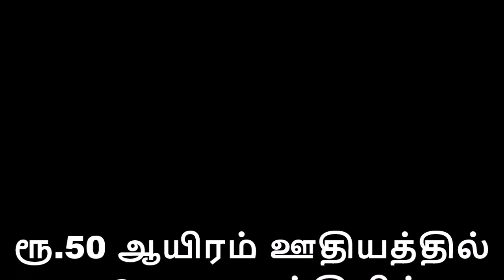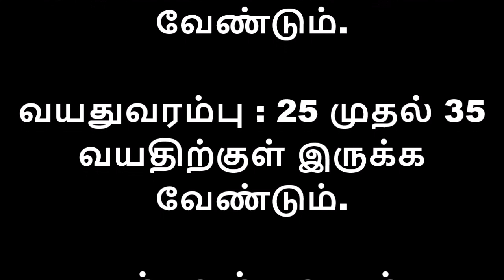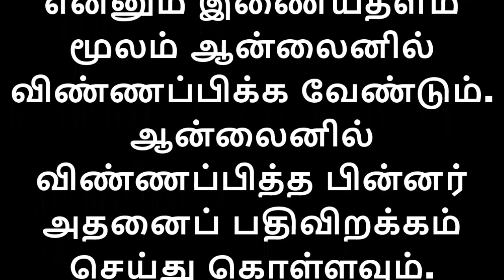ரூ.50 ஆயிரம் ஊதியத்தில் அரசங்க வேலை வேண்டுமா?நீங்களே பாருங்க உங்களுக்கு இந்த வேலை set ஆகுமா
ரூ.50 ஆயிரம் ஊதியத்தில்

 பரோடா வங்கியில் வேலை வேண்டுமா?
பேங்க் ஆப் பரோடா வங்கியில் காலியாக உள்ள 913 சிறப்பு அதிகாரி பணியிடங்களுக்கு ஆட்கள் தேர்வு செய்யப்பட உள்ளனர். இதற்கான அதிகாரப்பூர்வ அறிவிப்பு பரோடா வங்கியின் அதிகாரப்பூர்வ இணையதளத்தில் வெளியிடப்பட்டுள்ளது. இப்பணியிடங்களுக்குத் தகுதியும், விருப்பமும் உடையோர் விண்ணப்பித்துப் பயனடையலாம்.

நிர்வாகம் : பேங்க் ஆப் பரோடா

மேலாண்மை : மத்திய அரசு

மொத்த காலியிடங்கள் : 913

பணி : சிறப்பு அதிகாரி

கல்வித் தகுதி : சட்டத் துறையில் இளங்கலை பட்டம் பெற்று 5 ஆண்டு பணி அனுபவம் பெற்றிருக்க வேண்டும்.

வயதுவரம்பு : 25 முதல் 32 வயதிற்கு உட்பட்டு இருக்க வேண்டும்.

சம்பளம் : ரூ.42,020 முதல் ரூ.51,490 வரையில்

பணி : மேலாண்மை சேவைகள்

கல்வித் தகுதி : சந்தைப் படுத்துதல், விற்பனை, நிதித் துறையில் 2 ஆண்டு முதுகலை, முதுகலை டிப்பளமோ அல்லது ஏதாவதொரு துறையில் இளங்கலை பட்டம் பெற்று வங்கி, நிதித் துறையில் ஒரு ஆண்டு டிப்ளமோ சான்றிதழ் பெற்றிருக்க வேண்டும். மேலும் 4 மற்றும் 5 ஆண்டுகள் பணி அனுபவம் பெற்றிருக்க வேண்டும்.

வயதுவரம்பு : 25 முதல் 35 வயதிற்குள் இருக்க வேண்டும்.

சம்பளம் : மாதம் ரூ.31,705 - ரூ.45,950

பணி : மேலாண்மைத் துறை - விற்பனை பிரிவு

கல்வித் தகுதி : ஏதேனும் ஓர்த் துறையில் இளங்கலை பட்டம் பெற்றிருப்பதுடன் 2 ஆண்டு பணி அனுபவம் பெற்றிருக்க வேண்டும்.

பணி : மேலாண்மைத் துறை - திட்டமிடல்

கல்வித் தகுதி : சந்தைப் படுத்துதல், விற்பனைத் துறையில் 2 ஆண்டு முதுகலை, முதுகலை டிப்ளமோ முடித்து 3 ஆண்டு பணி அனுபவம் பெற்றிருக்க வேண்டும்.

வயதுவரம்பு : 21 முதல் 30க்குள் இருக்க வேண்டும்.

தேர்வு முறை : ஆன்லைன் எழுத்துத்தேர்வு, குழுவிவாதம், நேர்முகத் தேர்வு மூலம் தகுதியானவர்கள் தேர்வு செய்யப்படுவார்கள்.

விண்ணப்பக் கட்டணம் :

    பொது மற்றும் ஓபிசி விண்ணப்பதாரர்களுக்கு ரூ.600.
    எஸ்டி, எஸ்டி மற்றும் மாற்றுத்திறனாளி விண்ணப்பதாரர்களுக்கு : ரூ.100.

கட்டணம் செலுத்தும் முறை : ஆன்லைன் முறையில் செலுத்த வேண்டும்.

விண்ணப்பிக்கும் முறை என்னும் இணையதளம் மூலம் ஆன்லைனில் விண்ணப்பிக்க வேண்டும். ஆன்லைனில் விண்ணப்பித்த பின்னர் அதனைப் பதிவிறக்கம் செய்து கொள்ளவும்.

ஆன்லைனில் விண்ணப்பிப்பதற்கான கடைசி தேதி : 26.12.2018

இப்பணியிடம் குறித்த மேலும் விபரங்களை அறியவும், விண்ணப்பப் படிவத்தினைப் பெறவும் என்னும் லிங்க்கை கிளிக் செய்யவும்.